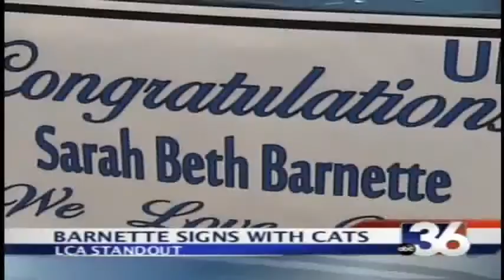ABC 36 Sports